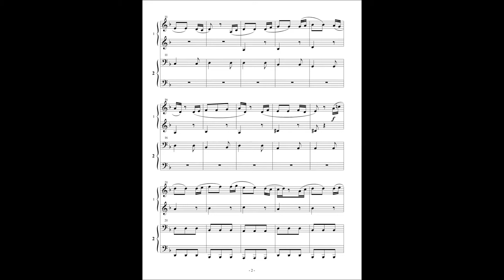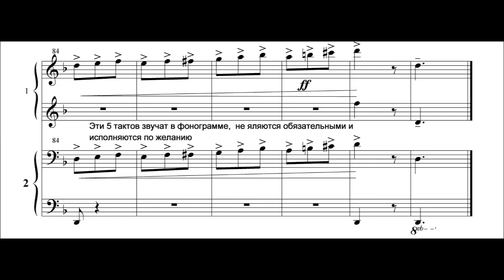K.Badelt - He's A Pirate "Pirates для ф-но в 4 руки, мл. классы+фонограмма